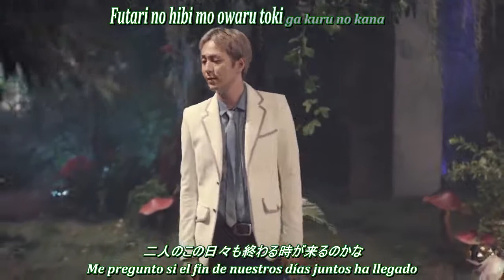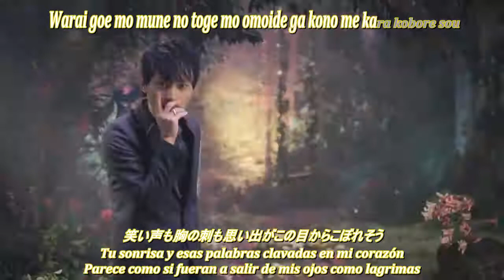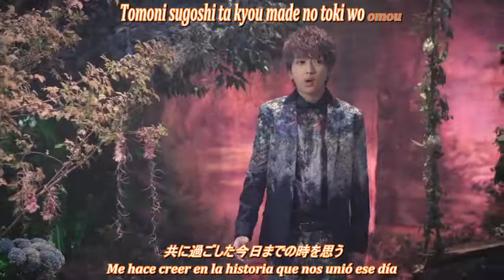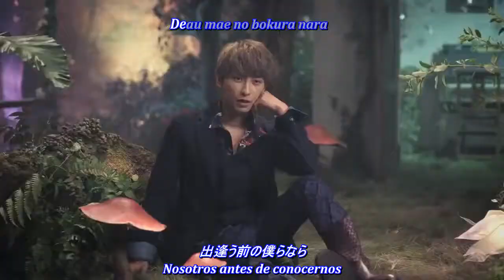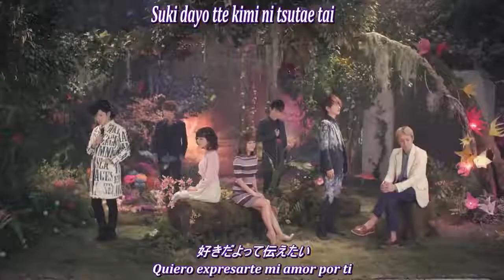AAA - Sayonara no Mae ni [Sub. Español+Kanji+Romaji]